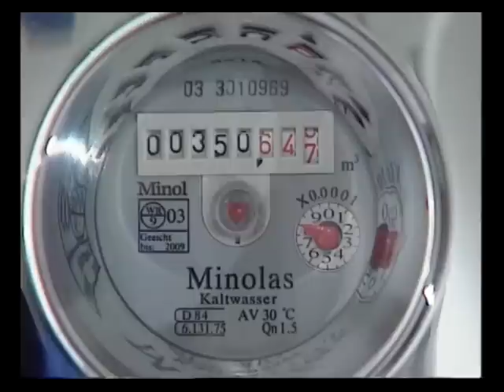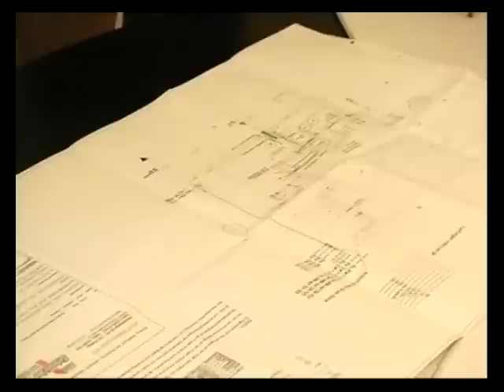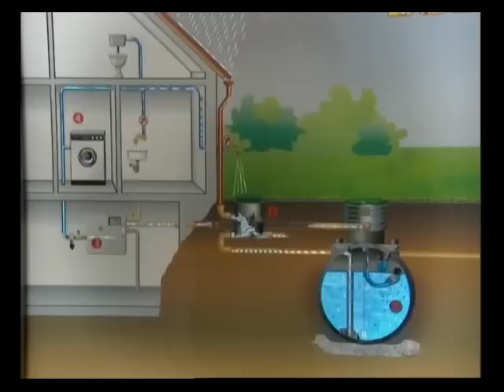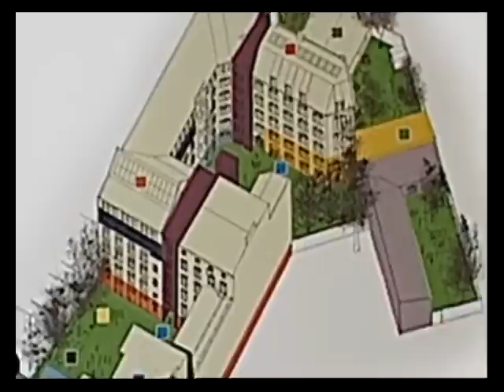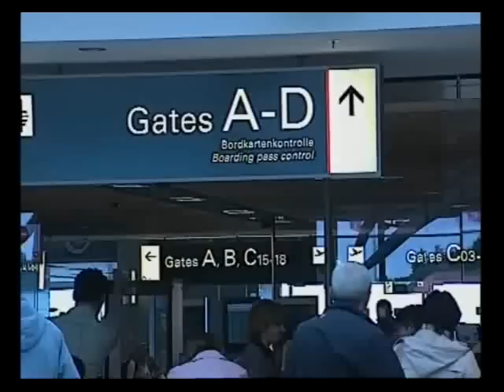Rainwater harvesting in Germany - Examples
The innovative Turn Rainwater harvesting in Germany. Examples in privat househalts and industriel use.